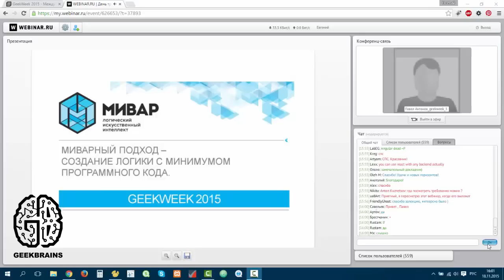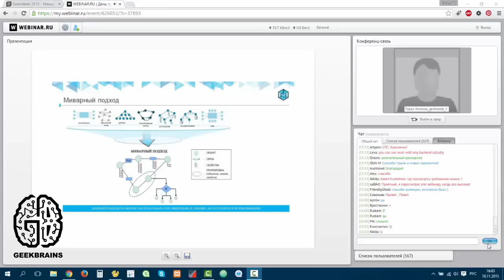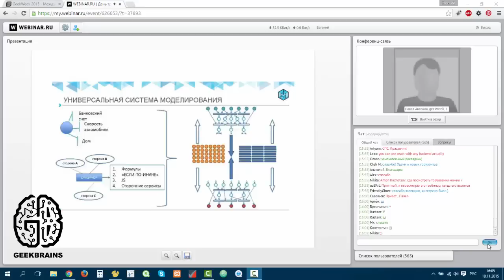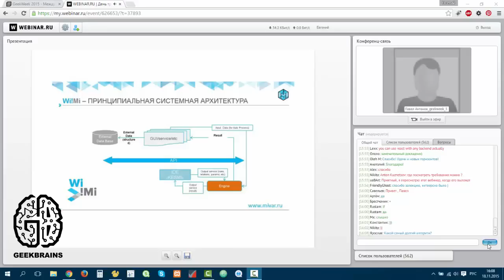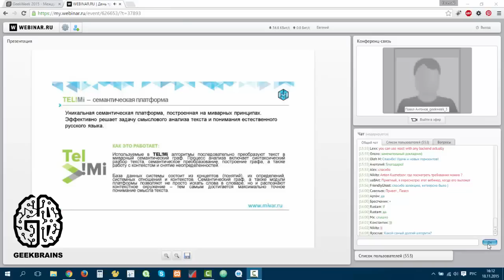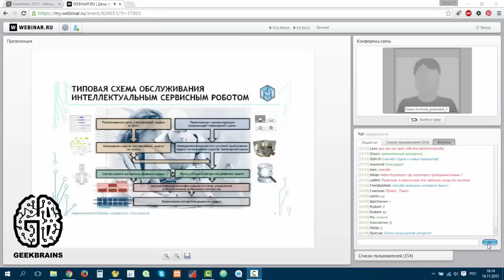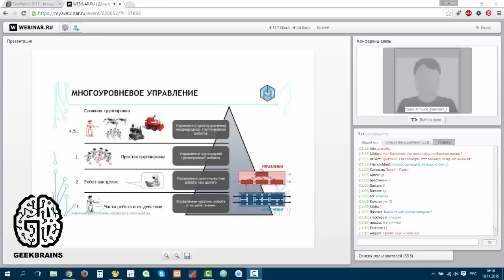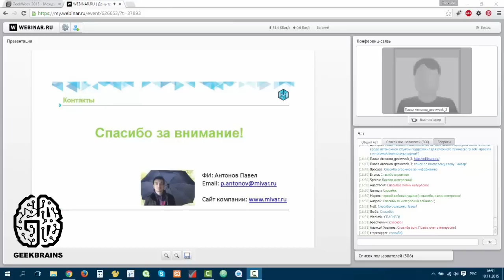Миварный подход. Создание логики с минимумом программного кода [GeekBrains]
Миварные вычисления как научное направление начали развиваться еще в 80-х годах XX века. Перед разработчиками стояла задача за счет использования более совершенных математических моделей снизить требования к вычислительным комплексам.«Три кита» миварных технологий – это инновационные многомерные базы данных, уникальный миварный алгоритм обработки информации и концептуальная когнитивная модель описания объектов и их отношений. Обсудим создание логики с минимумом программного кода.